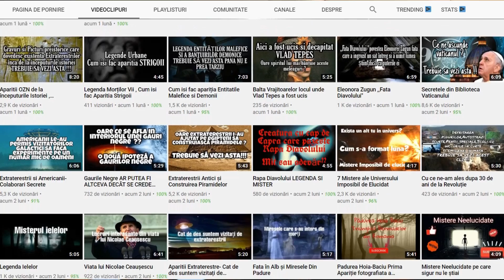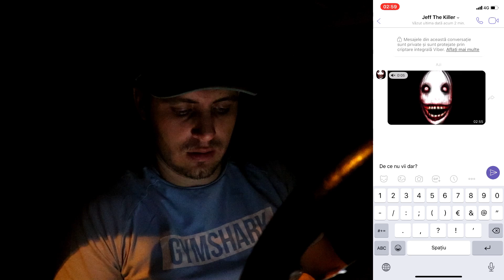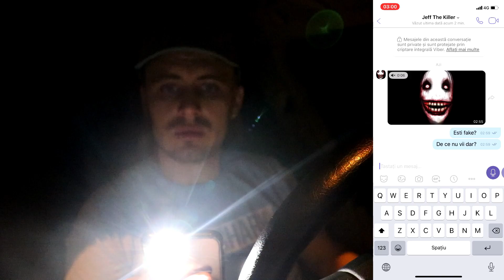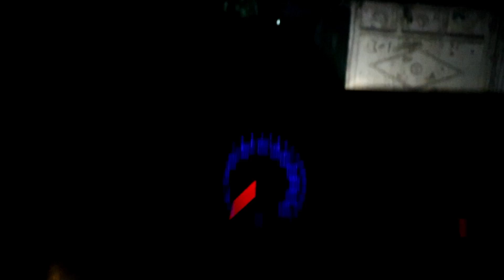M-am întâlnit FAȚĂ ÎN FAȚĂ cu Jeff Ucigașul 😱 (Tomy Show)